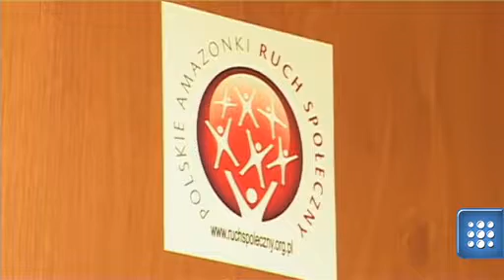"Amazonka": "Jolie może sobie pozwolić na operację. W Polsce niewiele kobiet by się zdecydowało"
W artykule dla ''The New York Times'' Angelina Jolie opowiedziała o swojej decyzji poddania się prewencyjnej mastektomii. Zapytaliśmy Alicję Chrzanowską ze stowarzyszenia Polskie Amazonki Ruch Społeczny, czy według niej wyznanie znanej aktorki zwiększy popularność badań profilaktycznych.